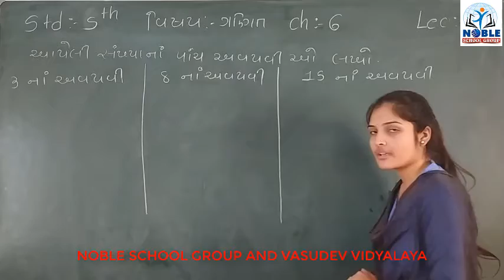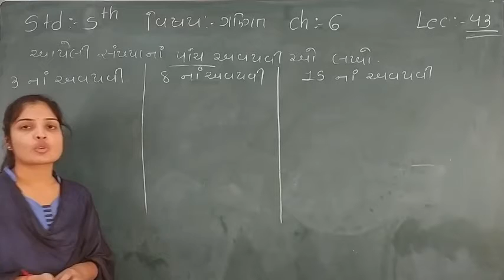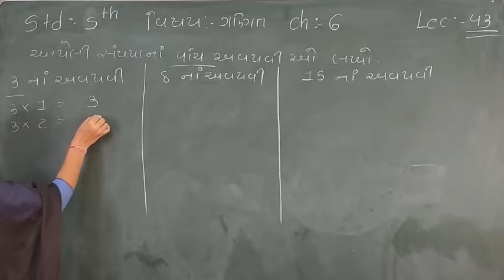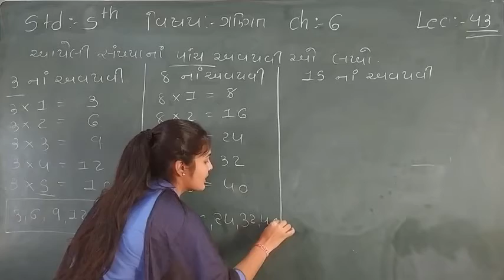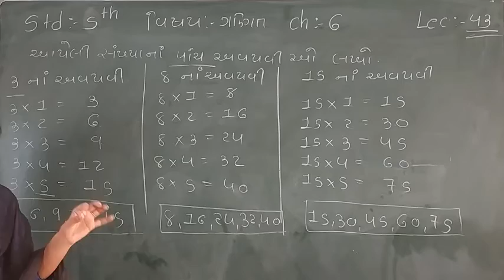Standard - 5 Maths Ch-6 Lecture - 43